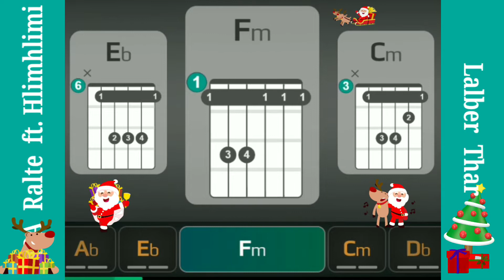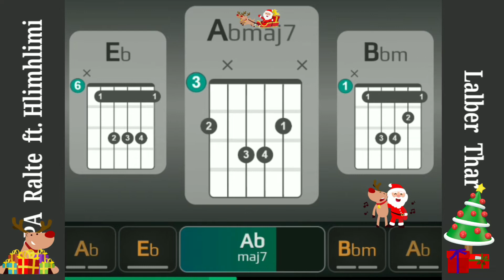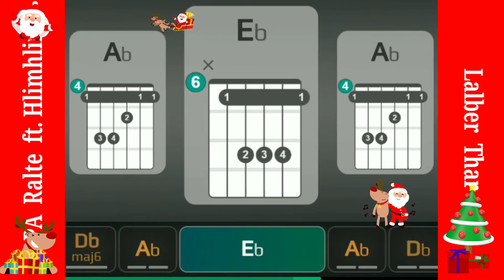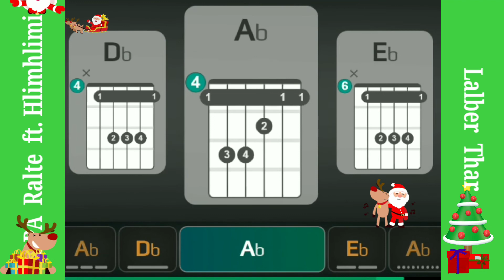RPA Ralte ft. Hlimhlimi - Lalber Thar • ZoChords Edition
dt. 9th Dec 2021

136th Content

Artist /  Band : RPA Ralte ft. Hlimhlimi
Song Title : Lalber Thar